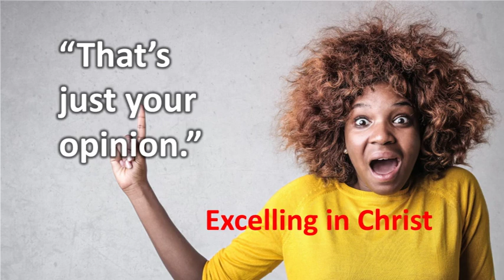"That's Just Your Opinion"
Serious Christians dig into the Bible.  They want bible answers.  They want to get as close to Jesus as possible.  Thus, they embrace the narrow way.  They don’t whine and cry about it being narrow, but rather learn to navigate it with joyful zeal.  Of course, the straight and narrow way doesn’t appeal to some people, so in their attempt to make the narrow way broad, wide, comfortable, and easy, they dismiss challenges to their liberal approach by saying, “That’s just your interpretation.”  This can be a little tricky, some things are matters of opinion, but not everything is a matter of interpretation.  I don’t wish anyone any harm, but we can’t be naïve.  The Bible fact is that all roads don’t lead to heaven.  So, let’s dig in and empower you to take a strong stand for a solid book, chapter, and verse Christianity.